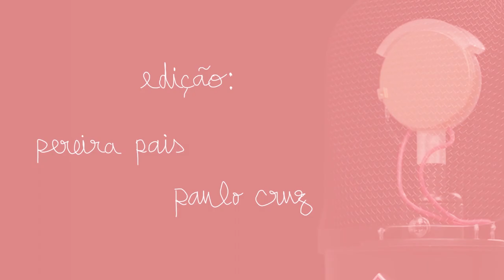Tinha Paixão? | nuance #6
Conclusões da semana: Musicais são discriminatórios porque criam falsas expectativas para a vida amorosa real; Jamie Foxx não tem as credenciais necessárias para protagonizar o filme Soul; Elon Musk tem que ser cancelado.

MAS AFINAL O QUE É nuance?
Às terças-feiras, João Castro e Francisco Rodrigues juntam-se para partilhar pensamentos de forma orgânica. Eventualmente com convidados/as bem mais interessantes do que eles próprios.

[Disponibilizamos legendas integrais, para o caso de terem limitações auditivas, estarem a ver-nos à socapa no trabalho, ou não entederem estes orgulhosos sotaques nortenhos]